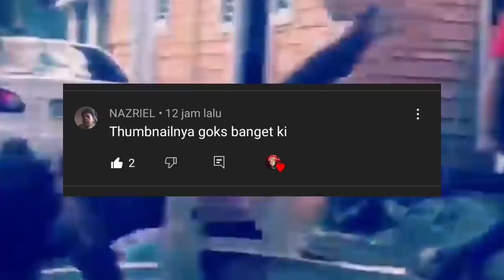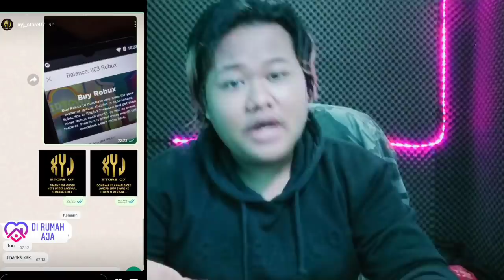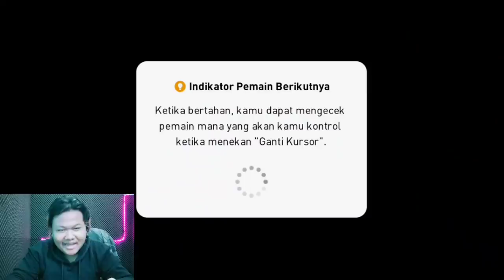KOMBINASI TRIO BENZEMA BALE CRISTIANO RONALDO SANGAT MEMATIKAN!! AUTO BANTAI LAWAN PES 2021 MOBILE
KEEP CHARMING, WORK HARD AND LOVIN